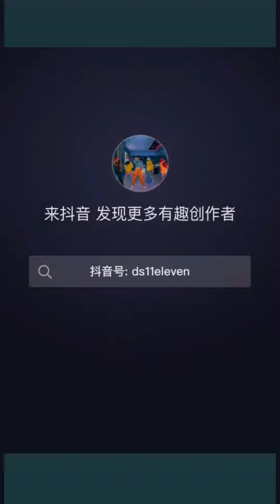Những điệu nhảy tik tok TRIỆU VIEW khi cao thủ xuất chiêu l TIK YI TOK UN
+ Video Editor : TIK YI TOK UN
- Mọi chi tiết vui lòng Comment dưới video
- 感谢您的阅读！( Cảm ơn bạn đã đọc!)